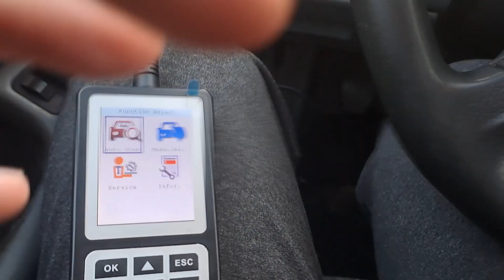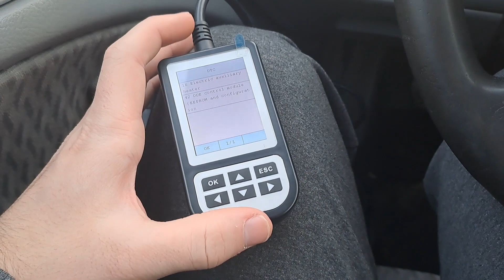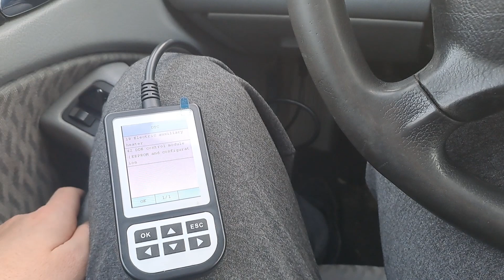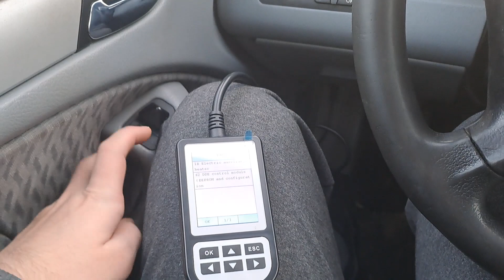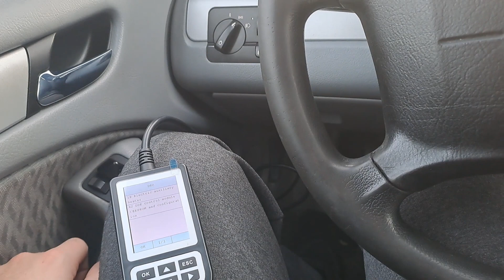Moguća rešenja - 42 DDE Control module - PART 1 (+ Creator C110+) BMW E46 320D 100KW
BMW E46 320D 100KW
Auto pali/radi !!!
Error code : 42 DDE Control module
Creator C110+